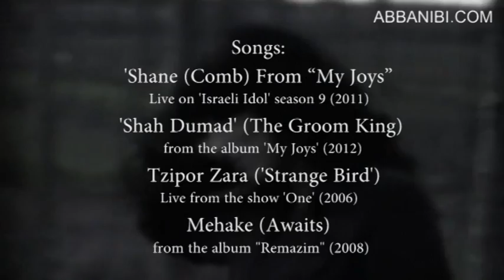Interview with Rita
Israeli singing sensation over the last 3 decades, Rita, released her first World Music album in Persian, and is about to go on tour in the US and Canada.